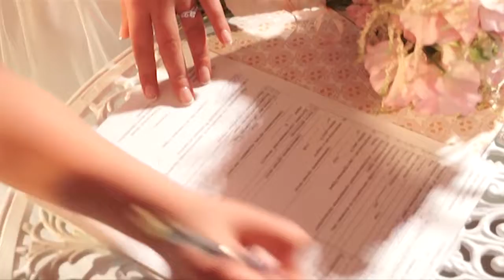Свадебная церемония.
Фрагмент свадебного ролика. Праздничная церемония в итальянском стиле на один музыкальный трек. Съемка двумя камерами. Крупные планы и нестандартные ракурсы позволят запомнить главное событие навсегда. Общая продолжительность ролика 23 минуты, 5 музыкальных композиций.